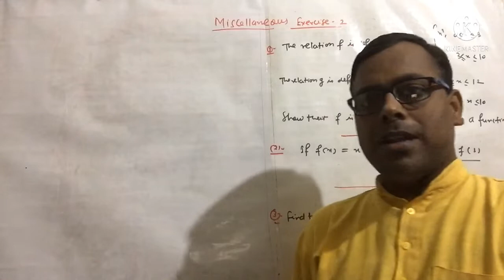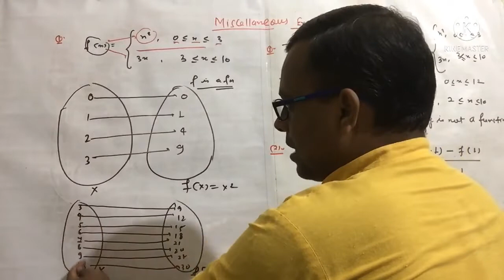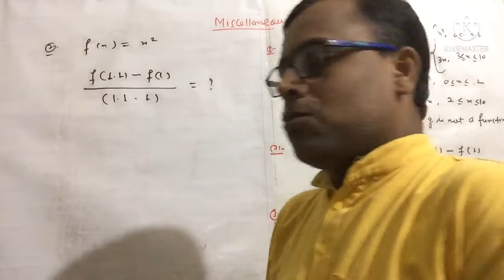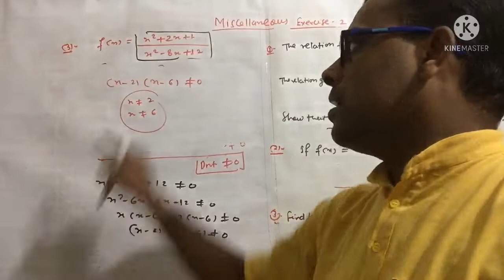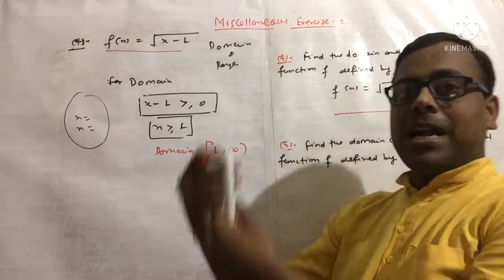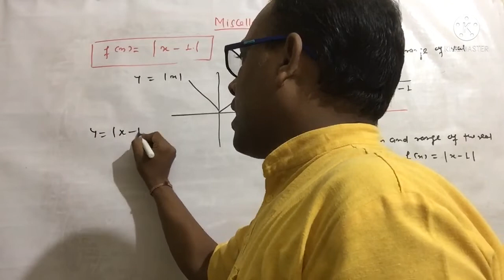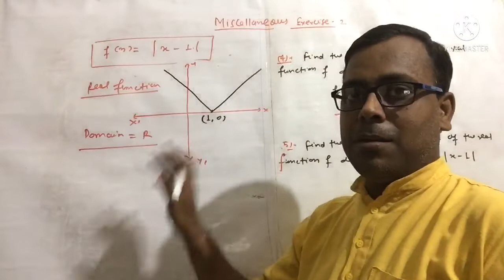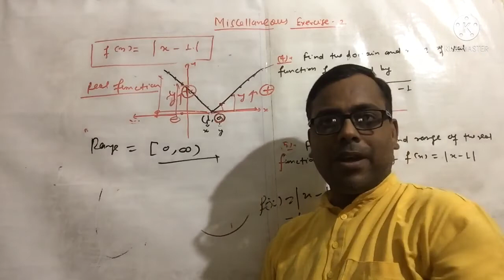Relations and Functions Class xi || Miscellaneous Exercise 3 | Q.N. 1, 2, 3, 4, and 5 || JEE / NDA